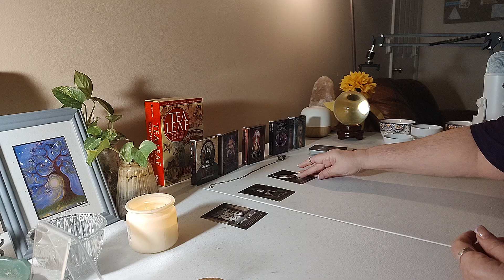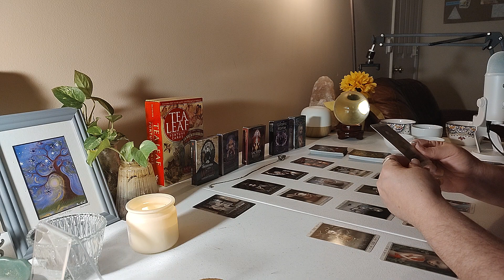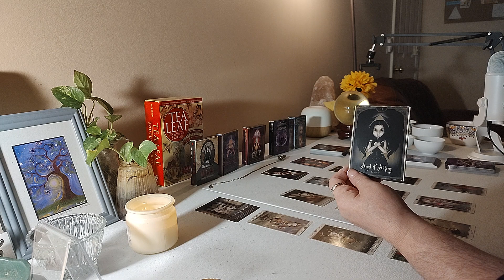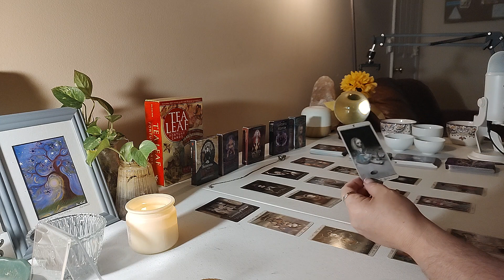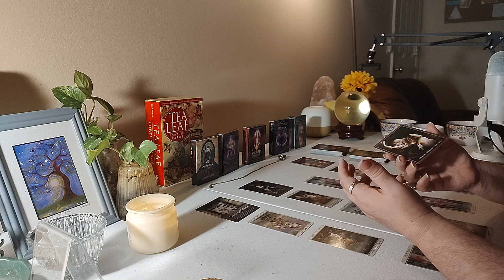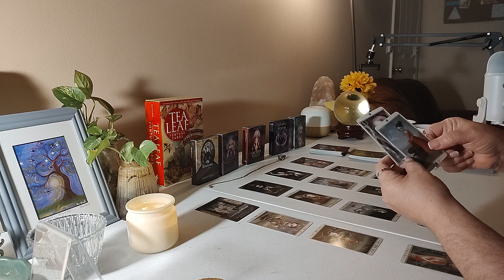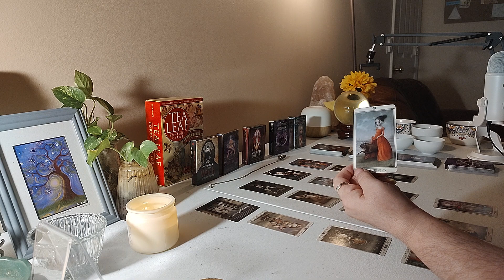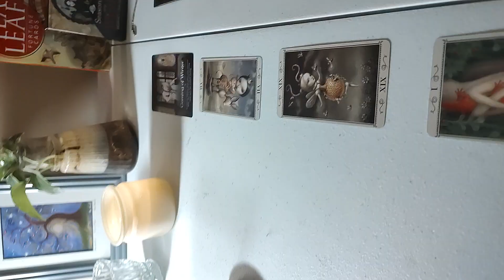Tarot tells you A marriage will take place! 💍👰💒